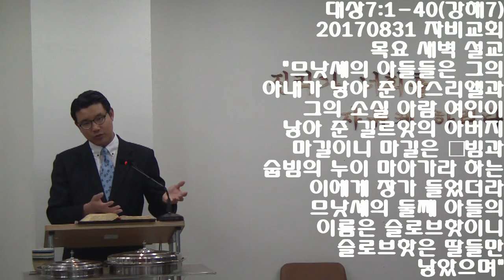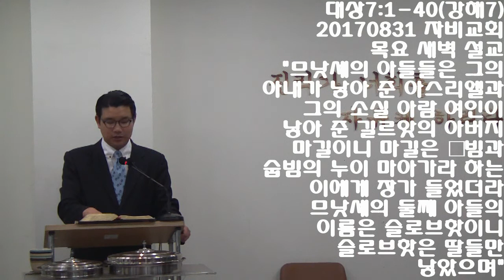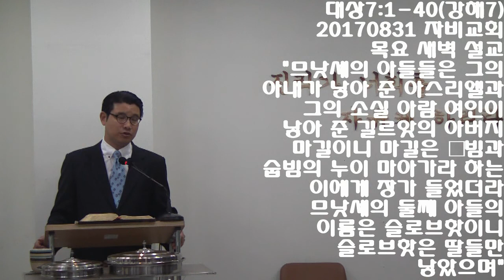역대상7:1-40(강해7) 20170831 자비교회 목요 새벽 설교 "므낫세의 아들들은 그의 아내가 낳아 준 아스리엘과 그의 소실 아람 여인이 낳아 준 길르앗의 아버지 마길이니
대상7:1-40(강해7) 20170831 자비교회 목요 새벽 설교 "므낫세의 아들들은 그의 아내가 낳아 준 아스리엘과 그의 소실 아람 여인이 낳아 준 길르앗의 아버지 마길이니 마길은 훕빔과 숩빔의 누이 마아가라 하는 이에게 장가 들었더라 므낫세의 둘째 아들의 이름은 슬로브핫이니 슬로브핫은 딸들만 낳았으며"
역대상7:1-40

1. 잇사갈의 아들들은 돌라와 부아와 야숩과 시므론 네 사람이며
2. 돌라의 아들들은 웃시와 르바야와 여리엘과 야매와 입삼과 스므엘이니 다 그의 아버지 돌라의 집 우두머리라 대대로 용사이더니 다윗 때에 이르러는 그 수효가 이만 이천육백 명이었더라
3. 웃시의 아들은 이스라히야요 이스라히야의 아들들은 미가엘과 오바댜와 요엘과 잇시야 다섯 사람이 모두 우두머리며
4. 그들과 함께 있는 자는 그 계보와 종족대로 능히 출전할 만한 군대가 삼만 육천 명이니 이는 그 처자가 많기 때문이며
5. 그의 형제 잇사갈의 모든 종족은 다 용감한 장사라 그 전체를 계수하면 팔만 칠천 명이었더라
6. 베냐민의 아들들은 벨라와 베겔과 여디아엘 세 사람이며
7. 벨라의 아들들은 에스본과 우시와 웃시엘과 여리못과 이리 다섯 사람이니 다 그 집의 우두머리요 큰 용사라 그 계보대로 계수하면 이만 이천삼십사 명이며
8. 베겔의 아들들은 스미라와 요아스와 엘리에셀과 엘료에내와 오므리와 여레못과 아비야와 아나돗과 알레멧이니 베겔의 아들들은 모두 이러하며
9. 그들은 다 그 집의 우두머리요 용감한 장사라 그 자손을 계보에 의해 계수하면 이만 이백 명이며
10. 여디아엘의 아들은 빌한이요 빌한의 아들들은 여우스와 베냐민과 에훗과 그나아나와 세단과 다시스와 아히사할이니
11. 이 여디아엘의 아들들은 모두 그 집의 우두머리요 큰 용사라 그들의 자손 중에 능히 출전할 만한 자가 만 칠천이백 명이며
12. 일의 아들은 숩빔과 훕빔（후ㅂ빔）이요 아헬의 아들은 후심이더라
13. 납달리의 아들들은 야시엘과 구니와 예셀과 살룸이니 이는 빌하의 손자더라
14. 므낫세의 아들들은 그의 아내가 낳아 준 아스리엘과 그의 소실 아람 여인이 낳아 준 길르앗의 아버지 마길이니
15. 마길은 훕빔（후ㅂ빔）과 숩빔의 누이 마아가라 하는 이에게 장가 들었더라 므낫세의 둘째 아들의 이름은 슬로브핫이니 슬로브핫은 딸들만 낳았으며
16. 마길의 아내 마아가는 아들을 낳아 그의 이름을 베레스라 하였으며 그의 아우의 이름은 세레스이며 세레스의 아들들은 울람과 라겜이요
17. 울람의 아들들은 브단이니 이는 다 길르앗의 자손이라 길르앗은 마길의 아들이요 므낫세의 손자이며
18. 그의 누이 함몰레겟은 이스홋과 아비에셀과 말라를 낳았고
19. 스미다의 아들들은 아히안과 세겜과 릭히와 아니암이더라
20. 에브라임의 아들은 수델라요 그의 아들은 베렛이요 그의 아들은 다핫이요 그의 아들은 엘르아다요 그의 아들은 다핫이요
21. 그의 아들은 사밧이요 그의 아들은 수델라며 그가 또 에셀과 엘르앗을 낳았으나 그들이 가드 원주민에게 죽임을 당하였으니 이는 그들이 내려가서 가드 사람의 짐승을 빼앗고자 하였음이라
22. 그의 아버지 에브라임이 여러 날 슬퍼하므로 그의 형제가 가서 위로하였더라
23. 그리고 에브라임이 그의 아내와 동침하매 임신하여 아들을 낳으니 그 집이 재앙을 받았으므로 그의 이름을 브리아라 하였더라
24. 에브라임의 딸은 세에라이니 그가 아래 윗 성 벧호론과 우센세에라를 건설하였더라
25. 브리아의 아들들은 레바와 레셉이요 레셉의 아들은 델라요 그의 아들은 다한이요
26. 그의 아들은 라단이요 그의 아들은 암미훗이요 그의 아들은 엘리사마요
27. 그의 아들은 눈이요 그의 아들은 여호수아더라
28. 에브라임 자손의 토지와 거주지는 벧엘과 그 주변 마을이요 동쪽으로는 나아란이요 서쪽에는 게셀과 그 주변 마을이며 또 세겜과 그 주변 마을이니 아사와 그 주변 마을까지이며
29. 또 므낫세 자손의 지계에 가까운 벧스안과 그 주변 마을과 다아낙과 그 주변 마을과 므깃도와 그 주변 마을과 돌과 그 주변 마을이라 이스라엘의 아들 요셉의 자손이 이 여러 곳에 거하였더라
30. 아셀의 아들들은 임나와 이스와와 이스위와 브리아요 그들의 매제는 세라이며
31. 브리아의 아들들은 헤벨과 말기엘이니 말기엘은 비르사잇의 아버지이며
32. 헤벨은 야블렛과 소멜과 호담과 그들의 매제 수아를 낳았으며
33. 야블렛의 아들들은 바삭과 빔할과 아스왓이니 야블렛의 아들은 이러하며
34. 소멜의 아들들은 아히와 로가와 호바와 아람이요
35. 그의 아우 헬렘의 아들들은 소바와 임나와 셀레스와 아말이요
36. 소바의 아들들은 수아와 하르네벨과 수알과 베리와 이므라와
37. 베셀과 홋과 사마와 실사와 이드란과 브에라요
38. 예델의 아들들은 여분네와 비스바와 아라요
39. 울라의 아들들은 아라와 한니엘과 리시아이니
40. 이는 다 아셀의 자손으로 우두머리요 정선된 용감한 장사요 방백의 우두머리라 출전할 만한 자를 그들의 계보대로 계수하면 이만 육천 명이었더라